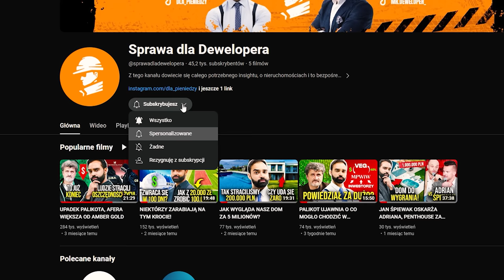ZAORSKI WYJAWIŁ ZA ILE SPRZEDAJE APARTAMENT!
W dzisiejszym odcinku specjalnym najgłośniejsza transakcja na rynku nieruchomości w 2023!

➡️ Za ile Rafał kupił swój apartament na Złotej 44?

➡️ Za ile go sprzeda i dlaczego w zasadzie to robi? Brakuje mu kasy?

➡️ Jak największy polski spekulant został największym fliperem ;)

Podziękowania dla Rafała za to, że dzieli się z nami informacjami i zaprasza nas do swojego domu.

Zdjęcia: Filip Bany
Montaż: Paweł Svinarski
Miniaturka: Paweł Svinarski i Dawid Pietrusiński